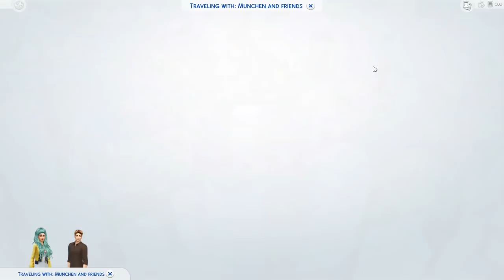ADA CANDY TETEP SELINGKUH!!! - 100 Girlfriend's Challenge Indonesia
HALLO SEMUAA

SERIES 100 GIRLFRIEND CHALLENGE NI GUYS

SEMOGA TERHIBUR GAUSAH PADA BLG "INI KONTEN JOROK"
INI HANYA UNTUK HIBURAN SEMATA

DAN TOH JUGA KEDEPANYA JUGA KALIAN JUGA BAKALAN BUAT ANAK IYA KAN??? HOHOHOOO

HAPPY WATCHING